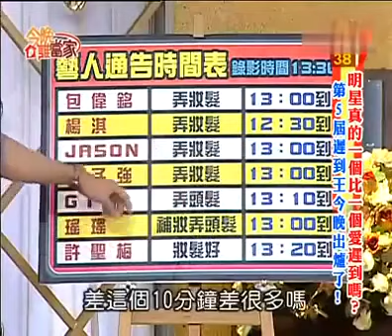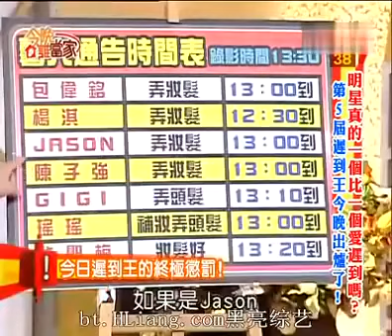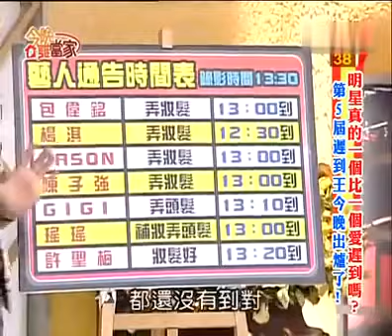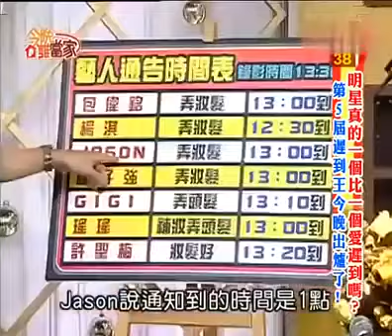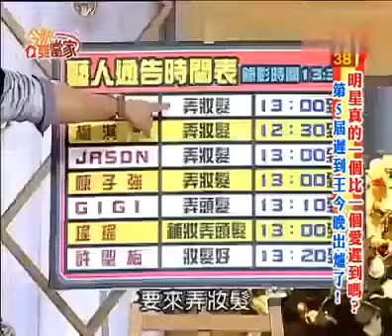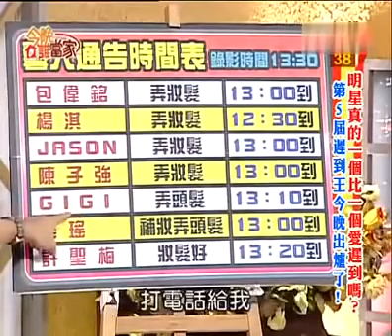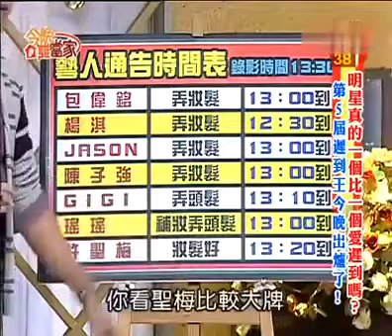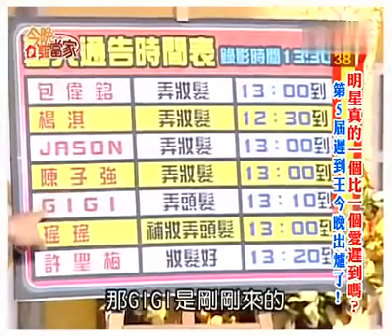今晚誰當家 超級遲到王再現江湖！ 錯過這集 再等一萬年 錢人豪,陳為民,劉曉憶,ior,巧巧,陳柏村,裴琳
今晚誰當家明星真的一個比一個愛遲到嗎？第5屆遲到王今晚出爐了！錯過這一期再等100年包偉銘,楊淇,Jason,陳子強,GIGI,瑤瑤,許聖梅. 今晚誰當家明..

今晚誰當家陳子強夫婦爭吵始末大公開婚姻的確有瓶頸？ 狄鶯,媛媛,嶽庭,金友莊,李傅中武,陳子強. 今晚誰當家先有後婚嫁給你老公通常不珍惜傅天.

今晚誰當家誰才是演藝圈遲到王？超誇張！遲到還有藉口羅霈穎,楊繡惠,丁小芹,梁又南,林秀琴,陳致遠,洪百榕,宋達民. 今晚誰當家誰是臺語王高群,.